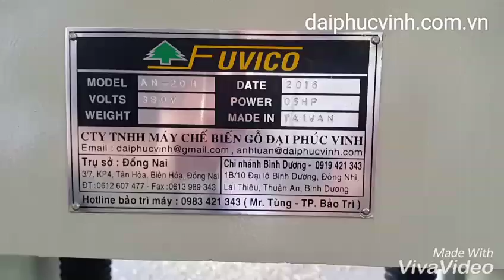Máy bào cuốn 1 mặt - Dai phuc vinh woodworking machine